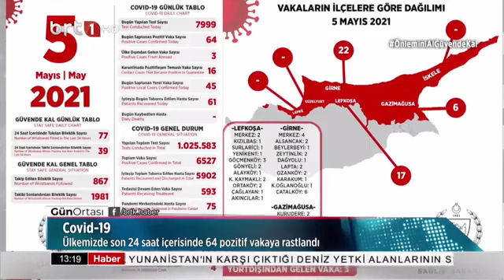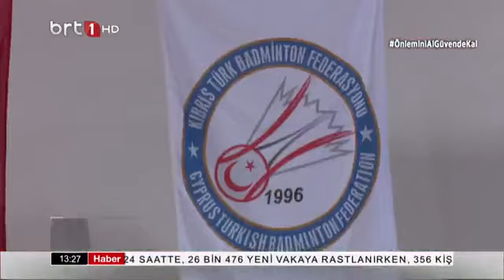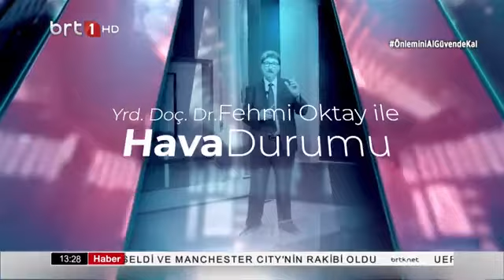Gün Ortası 06.05.2021